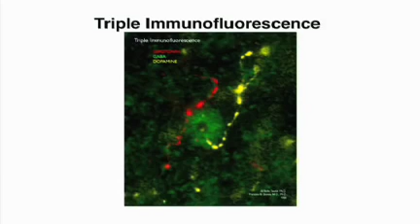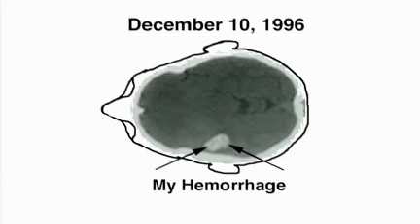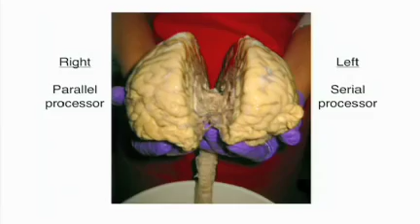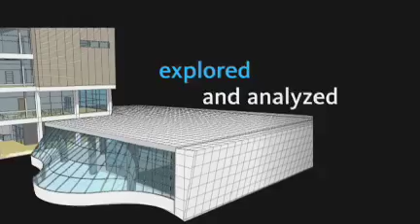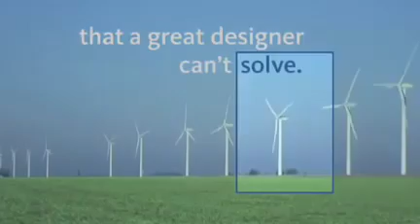The Most Important Ted Talk For Your Healing And Most Viewed Of All Time..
To buy some root cleanslate and root products please click thought o my linktree below . this helps me out with comissions as i brought it to you and then you have my support. i work with the founders also